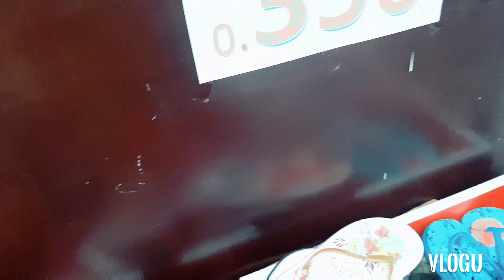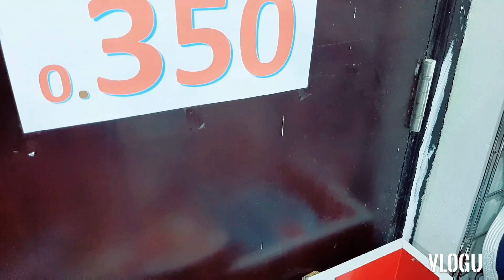naglalakad papuntang oman gift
bumili ng tsinelas ng aking alaga ..mura lng kasi sale ..